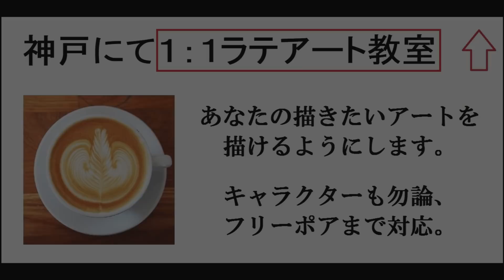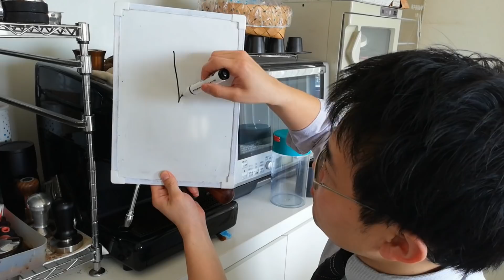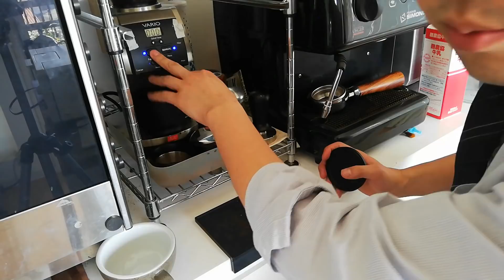「初心者必見」失敗しやすいポイントと、改善方法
３時間でラテアートができるようになる、
１：１ラテアート教室

--お勧め--
コーヒー豆お任せ定期便